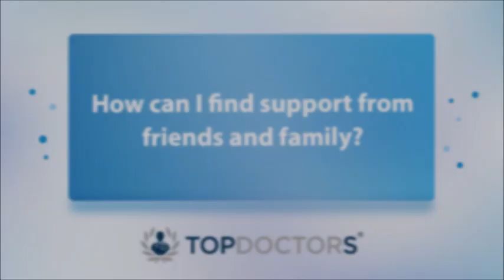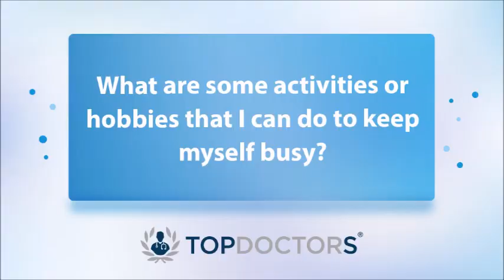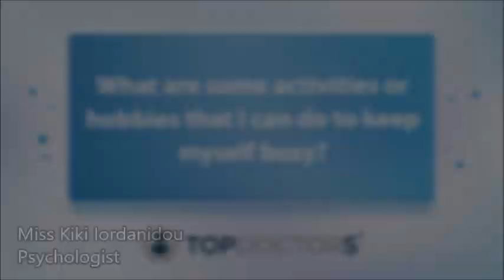Healing after heartbreak: Support, growth, and new beginnings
In the final part of her series on break ups, Miss Kiki Iordanidou gives us her insights on support, growth and new beginnings.

00:00 Introduction
00:05 How can I find support from friends and family?
02:57 What are some activities or hobbies that I can do to keep myself busy?
05:09 How can I learn from this experience and grow as a person?
08:08 When should I start to consider another relationship?